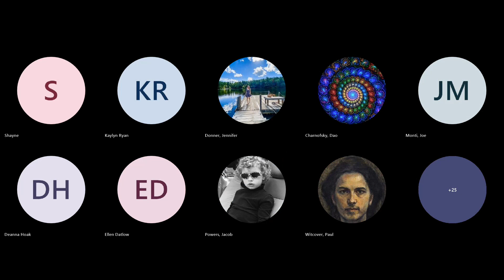Word for Word Editors & Editing Panel, Featuring Ellen Datlow, Deanna Hoak, and Joe Monti, 3/20/24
Two top New York editors and a top copyeditor join Word for Word in a lively, freewheeling discussion about the role of editors in the publishing process, the relationship between editors and writers, and career paths available to those interested in pursuing editorial work as a full-time or freelance career.